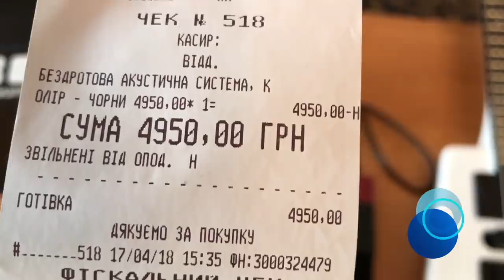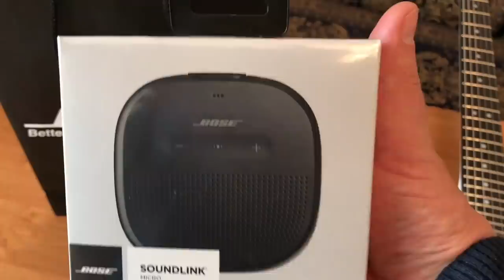Долгий путь на контракт, часть четвёртая, на приёмку танкера в Южную Корею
Долгий путь к мечте продолжается.